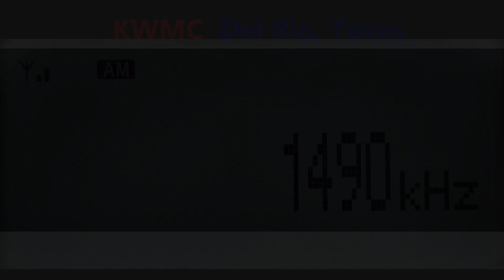1490 KWMC - Del Rio, Texas captada en Zapopan, México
Classic hits